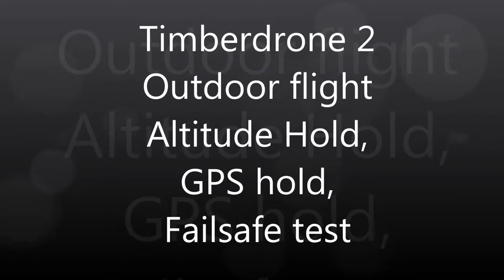Timberdrone 2 Hexcopter first outdoor flight test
Another short test flight; during this flight, I test the stabilize, AltHold, and GPSHold modes.  I also test the return to launch feature by turning off the power to my transmitter.  All successful!  A few more test flights, and I will install the Fatshark FPV transmitter and camera, and set up the gimbal with the GoPro.